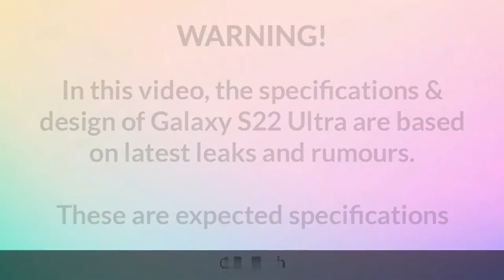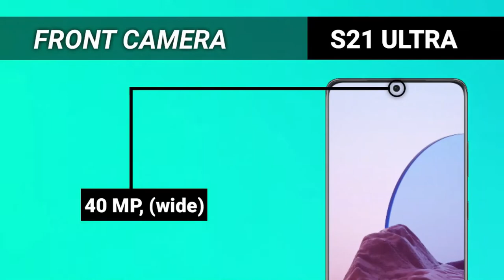Samsung Galaxy S22 Ultra vs Samsung Galaxy S21 Ultra Comparaison complète 9 février 2022